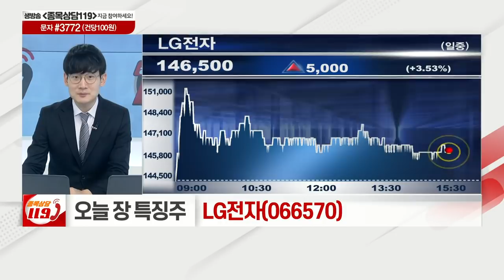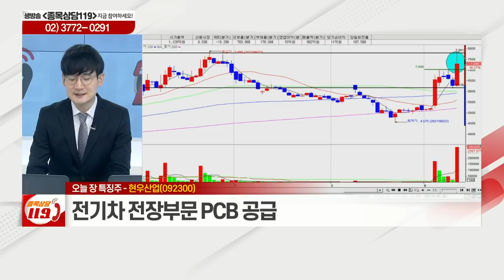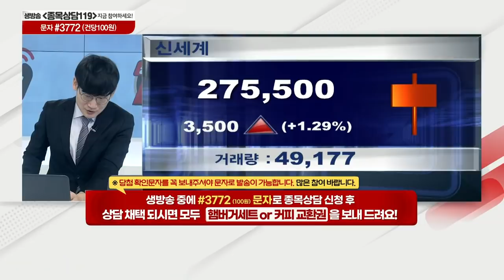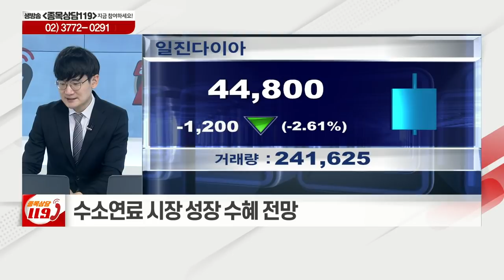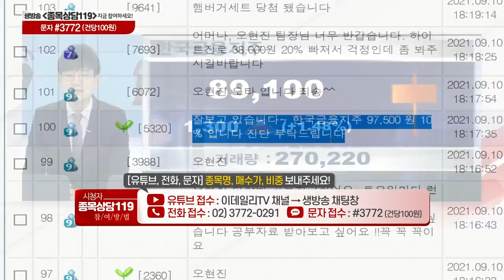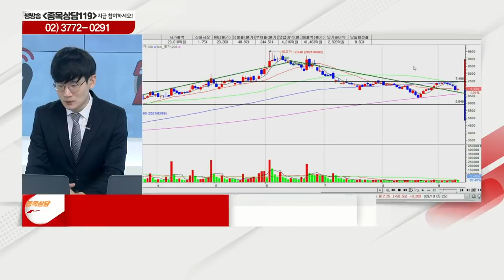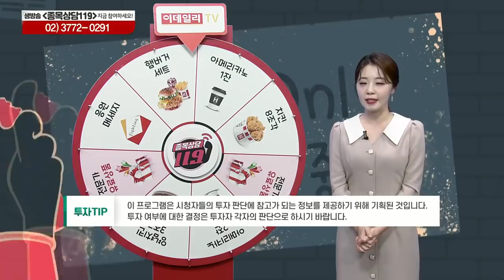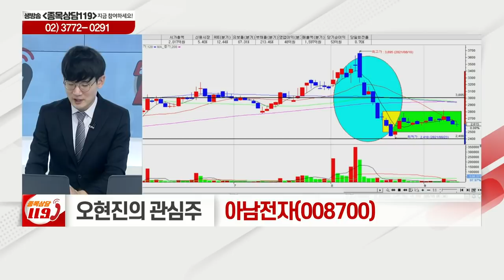신세계, 비덴트, 일진다이아, 한국금융지주, 이오테크닉스, 대우건설, 세아베스틸, 아남전자, 인성정보, LG전자,현우산업_이데일리맵 오현진_종목상담 119 1부 (20210910)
# 오늘장 특징주: LG전자(066570), 현우산업(092300)
# 오현진의 관심주 리뷰: 인성정보(033230)
# 오현진의 관심주: 아남전자(008700)